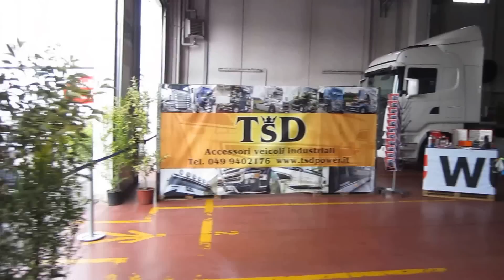SCANIA STEAMLINE PADOVA PRESENTAZIONE 21 SETTEMBRE 2013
Porte aperte presentazione Scania Streamline 21 Settembre 2013